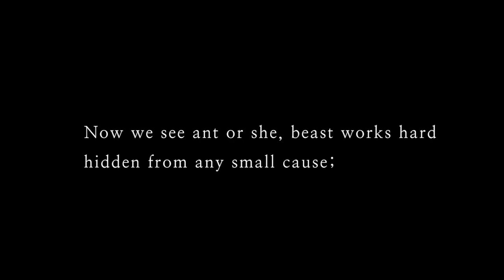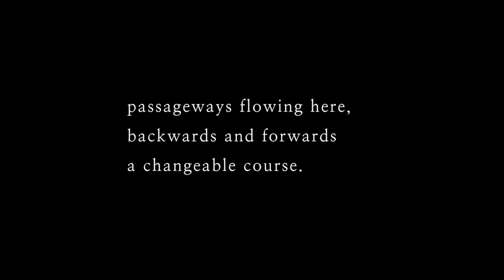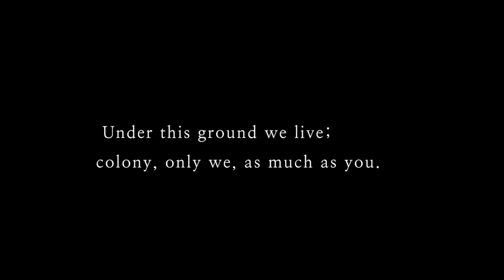artant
This video is cut from footage used in a live installation. Created by Eileen McNulty.

Song is "Only the Lonely" Roy Orbison.